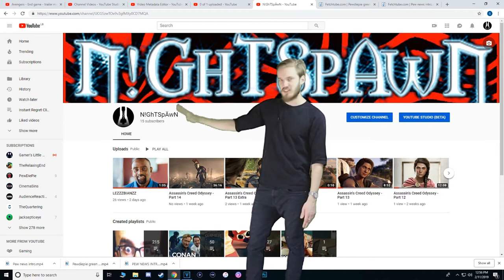Assassin's Creed Odyssey - Part 17